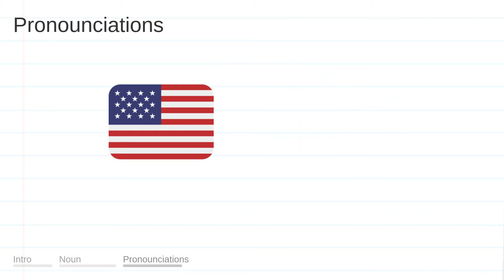LIVES meaning, definition & pronunciation | What is LIVES? | How to say LIVES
What is LIVES?
What does LIVES mean?
How do you say LIVES?
How to pronounce LIVES?

LIVES meaning - LIVES pronunciation - LIVES definition - LIVES explanation